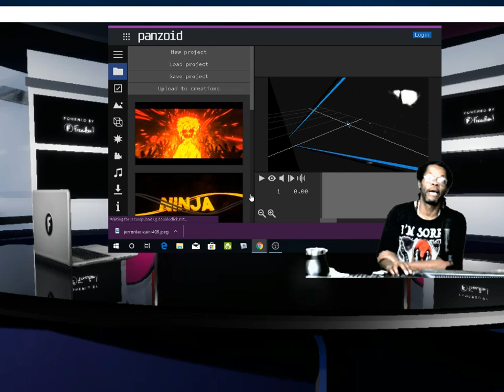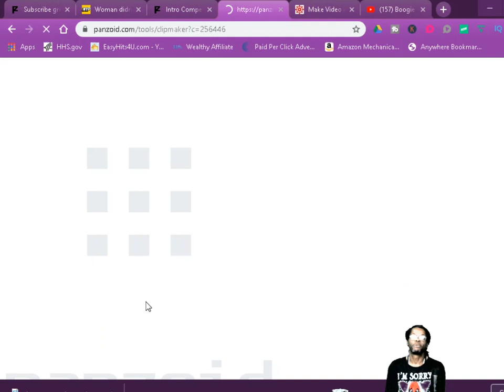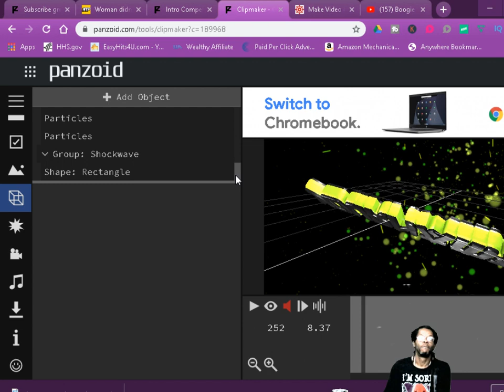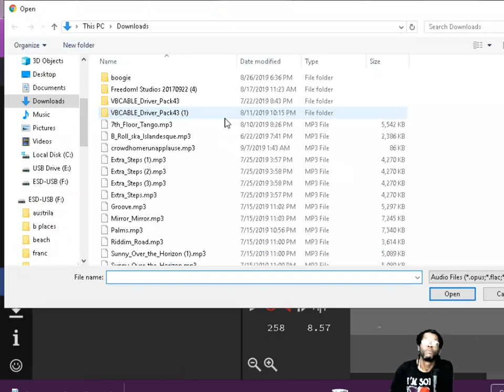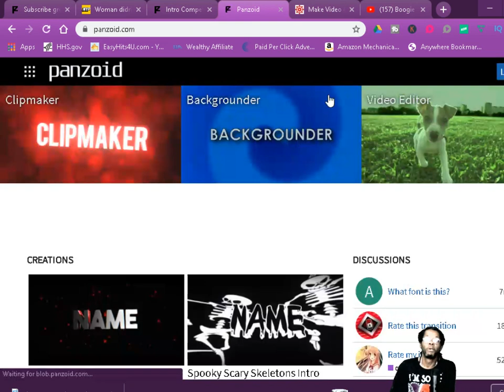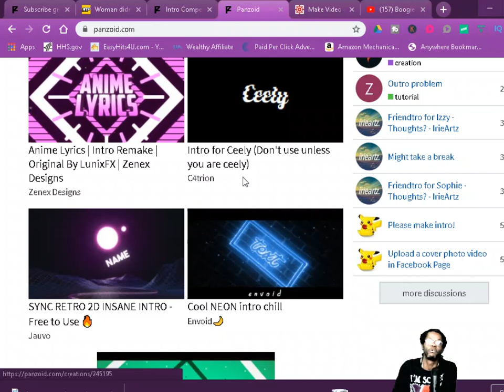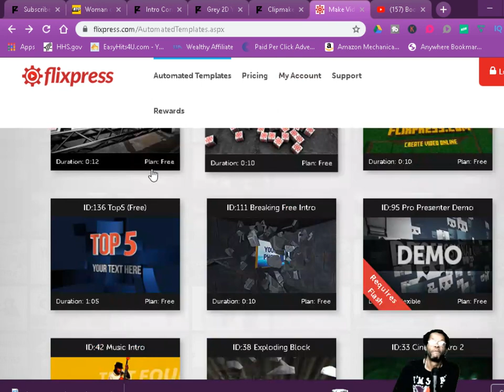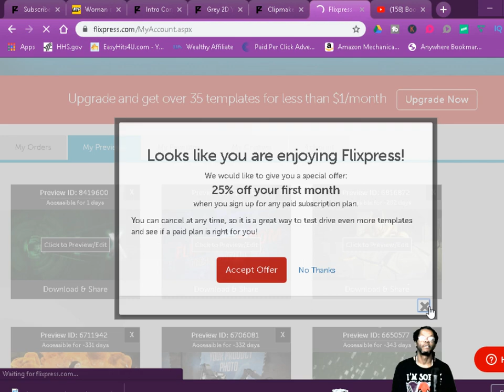FREE YouTube intro makers Panzoid & Flixpress make Intro 5 mins or less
No skills Or download software needed
Panzoid

Flixpress